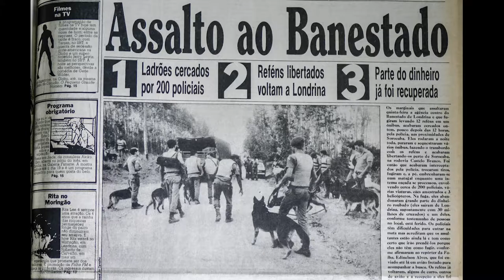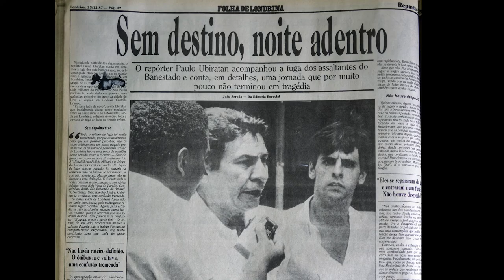Isto não é um Assalto (2018) - Trailer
No dia 10 de dezembro de 1987, sete homens invadiram a agência central do maior banco de Londrina, mantendo mais de 300 pessoas como reféns ao longo de 7 horas. Do lado de fora, 5 mil pessoas começaram a gritar a favor dos bandidos contra o governo Sarney.

Trata-se do sequestro mais longo de um grande número de pessoas no Brasil. Os bandidos exigiram 30 milhões de cruzados que foram colhidos de banco em banco. Após horas de negociação, a quadrilha fugiu com um valor aproximado do exigido, levando 14 reféns. O filme apresenta o assalto sob o ponto de vista dos assaltantes, dos reféns, dos policiais, da imprensa e da população.

Lançado comercialmente nos cinemas em 21 de novembro de 2018, o filme é dirigido por Rodrigo Grota.